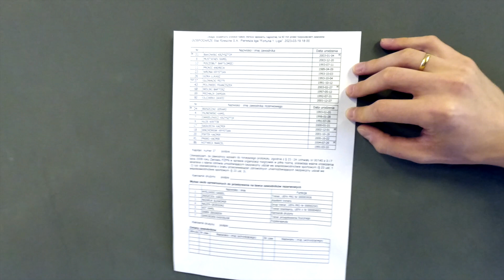KULISY | Stal Rzeszów - Bruk-Bet Termalica Nieciecza (19.03.2023)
Kulisy meczu 24. kolejki rozegranego pomiędzy Stalą Rzeszów a Bruk-Bet Termaliką Nieciecza.